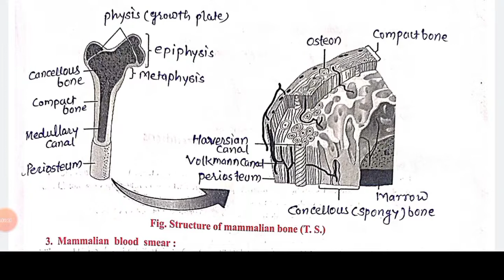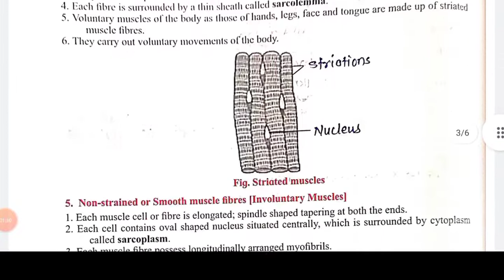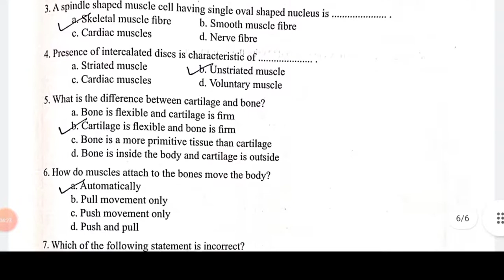Class11th Sci ||Bio Practical ||B.Stutdy/Observation -Spotting Expt No- 6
My channel named
Edu info Hemant sir

Biology practical solution
spotting Experiment

Spotting and Observations video link